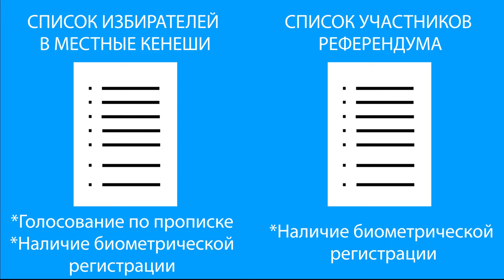Инструкция к выборам и референдуму в Кыргызстане - 2016 г.